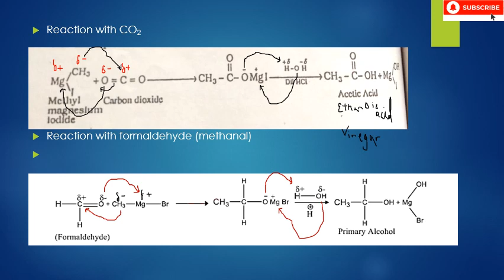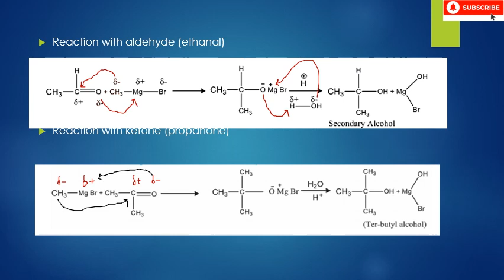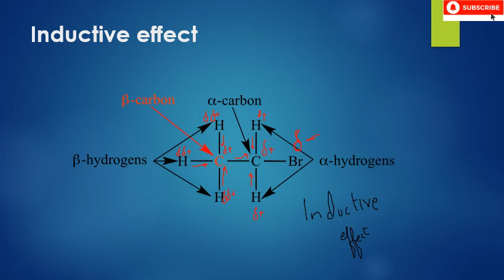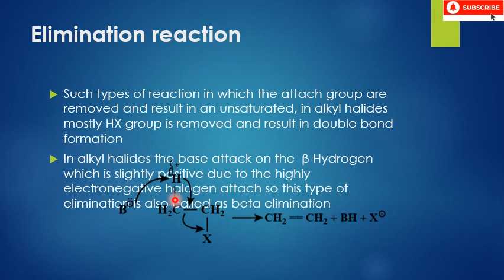Chemistry Class XII | Sindh Board | Ch#8 Learning | Lecture#5 | Alkyl Halide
Also, See
Chemistry for Class Ninth (all Chapters)